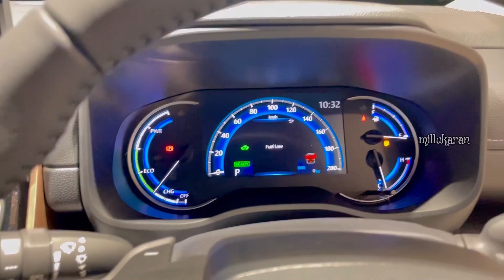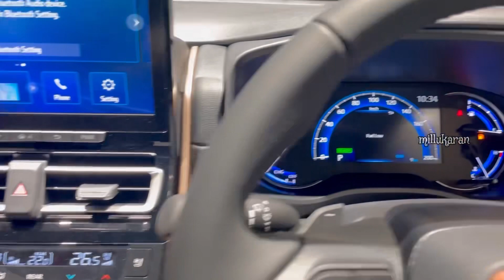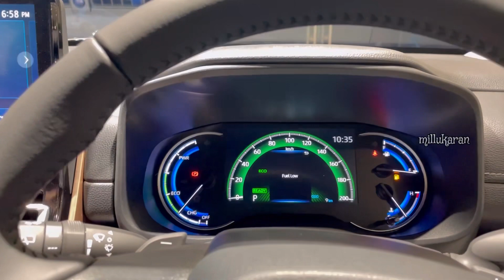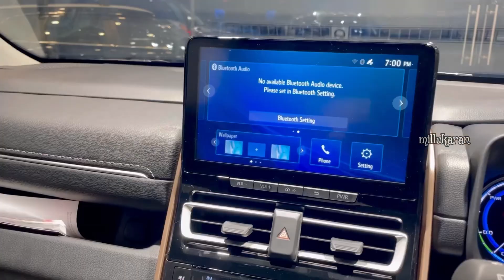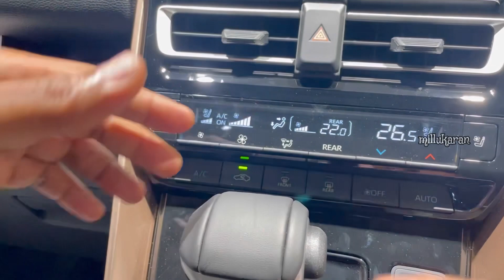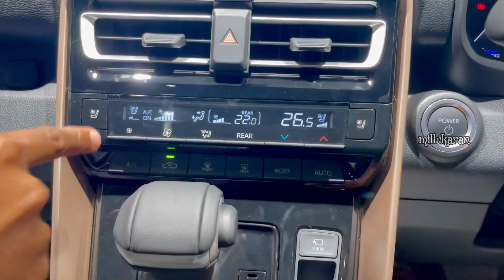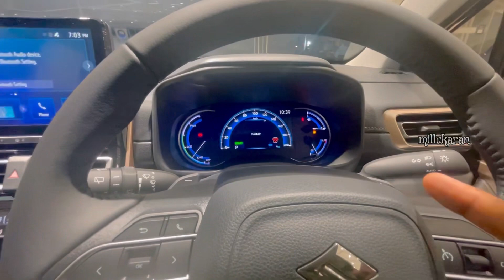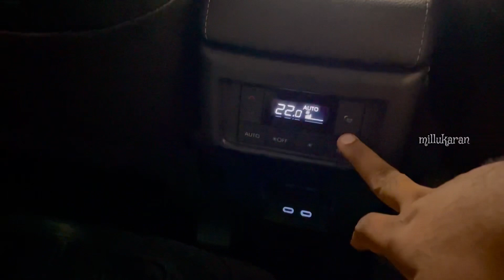ബ്രാൻഡ് ന്യൂ invicto മാരുതി അടി മുടി മാറുകയാണ്